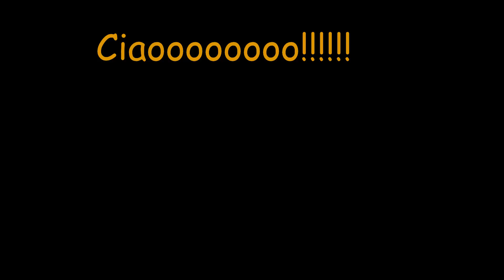Fine ottobre 2016 - laghetti di Fie & Alpe di Siusi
Passeggiata ai laghetti di Fie e Alpe di Siusi il 29 e 30 ottobre 2016.